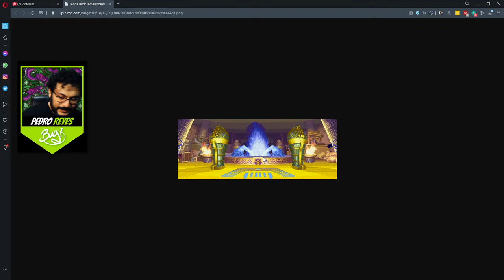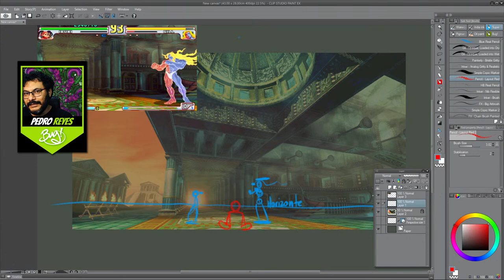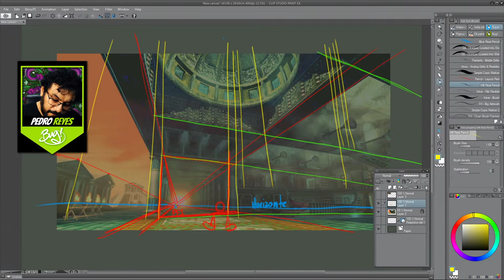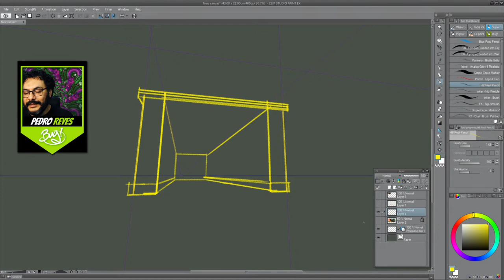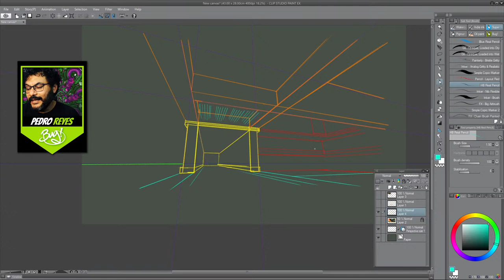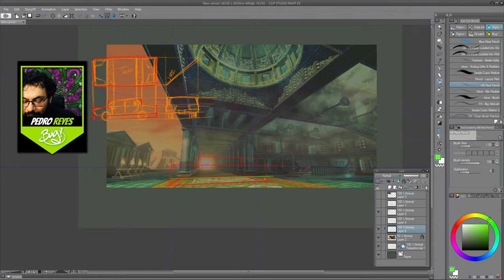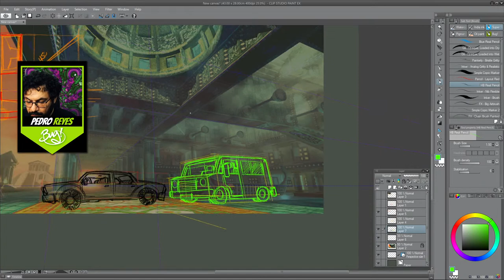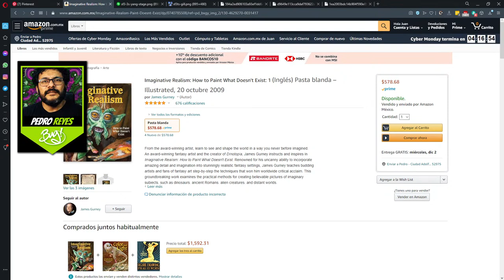Jugando con perspectiva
30-Nov-2020 - Jugando con perspectiva.
Ya aprendimos a usar diferentes tipos de perspectivas, es hora de ponerlo en práctica, hoy vamos a analizar algunos ejemplos muy interesantes de diseño de escenarios para videojuegos en los que de verdad el uso de los puntos de fuga te deja sin aliento.
Los miro a las 6:00 hora central de México.